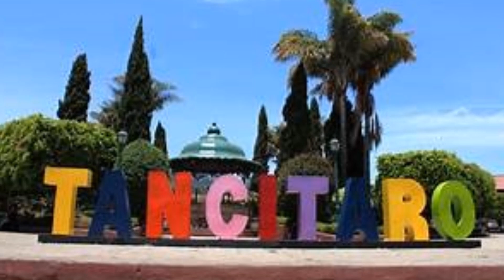Las Jilguerillas { Asta Cuando Chaparrita }